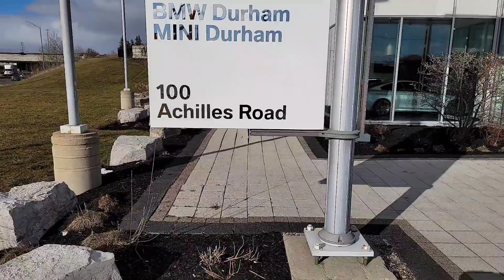2022 MINI John Cooper Works Convertible LCI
Showcasing the 2022 MINI John Cooper Works Convertible in this spicy Chili red Paint with Carbon Black Dinamica/Leather Interior!  I'm loving the new front end on the JCW!